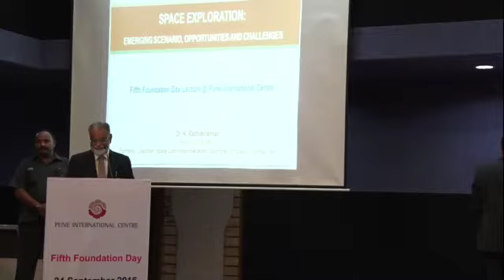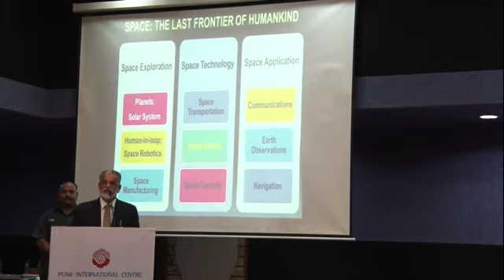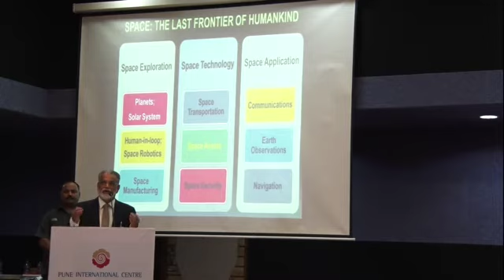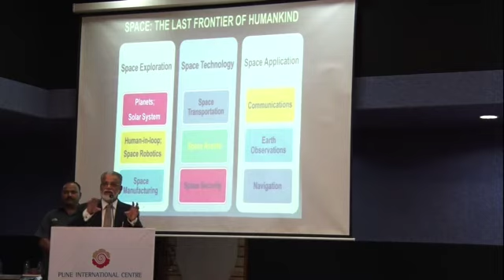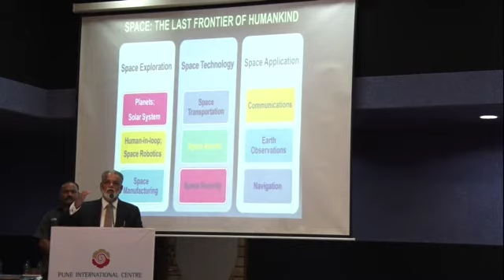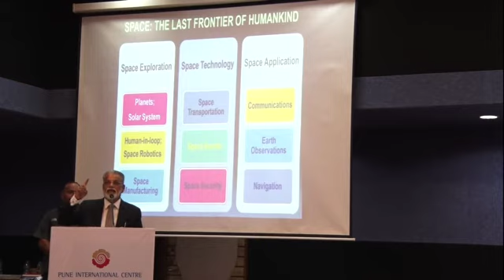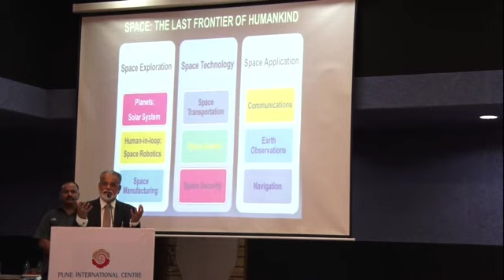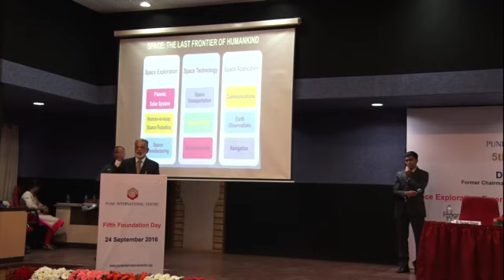Pune International Centre: Fifth Foundation Day lecture by Dr. K Radhakrishnan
On the occasion of fifth foundation day PIC has organised a lecture by Dr. K Radhakrishnan, Former Chairman, ISRO (Indian Space Research Organisation).